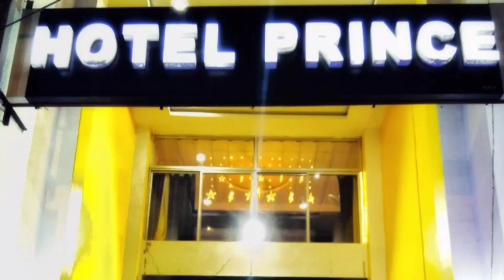JHARSUGUDA ODIA NEWS BULLETIN